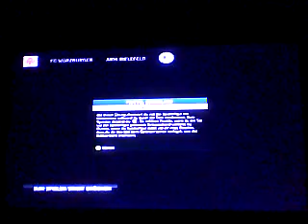9.11.16 Würzbürger Kickers vs Dsc Arminia Bielefeld